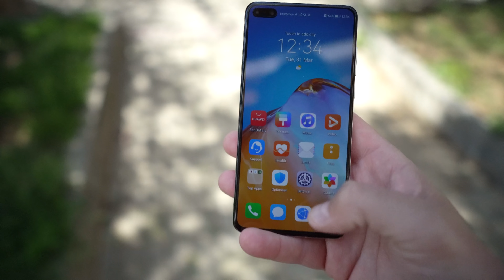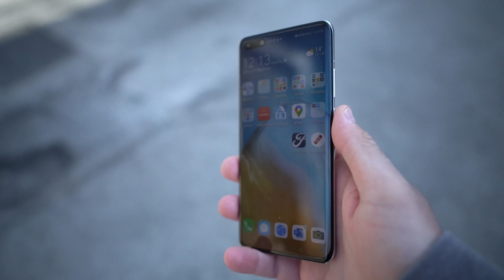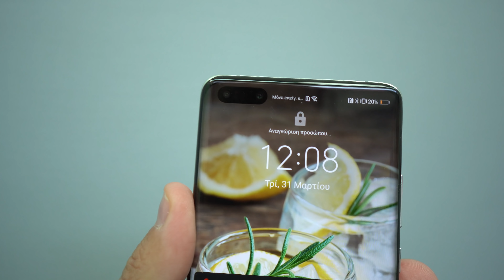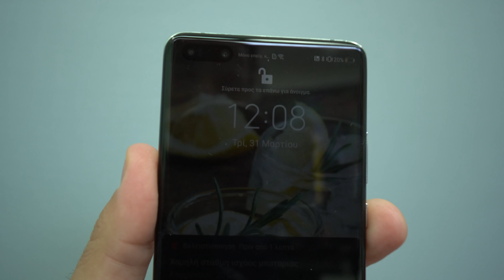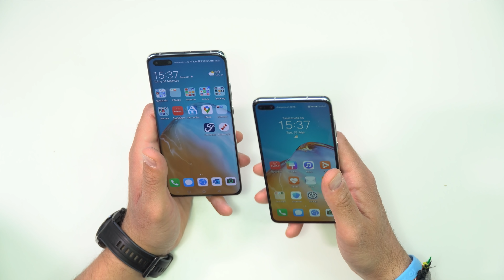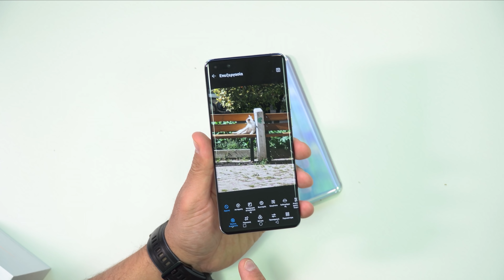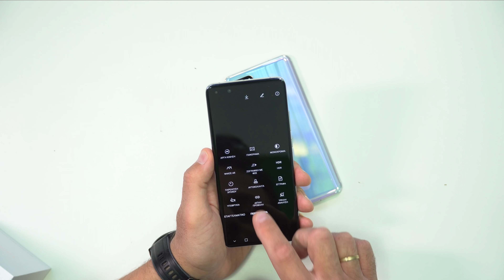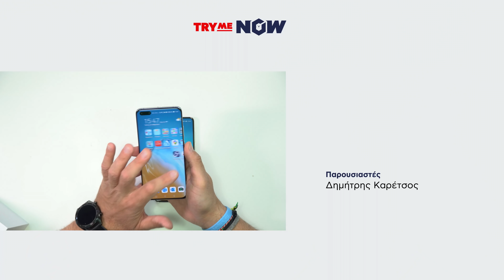TryMe NOW: Huawei P40 & P40 Pro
Ο Δημήτρης παρουσιάζει τα ολοκαίνουρια και εντυπωσιακά Huawei P40 & P40 Pro που κυκλοφορούν στις 8 Απριλίου και τα μοναδικά χαρακτηριστικά τους στο νέο TryMe NOW.